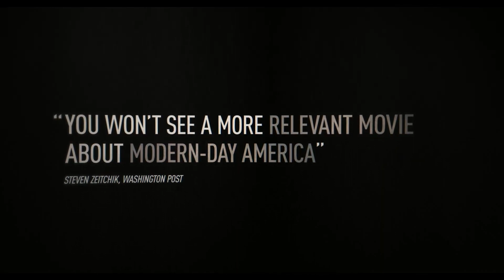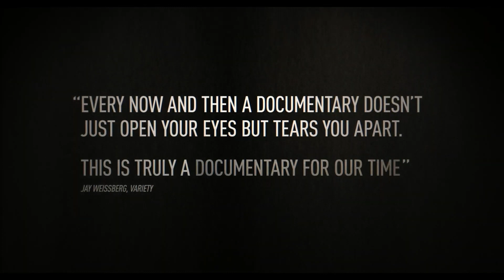COLLECTIVE Trailer [HD] Mongrel Media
Director Alexander Nanau follows a crack team of investigators at the Romanian newspaper Gazeta Sporturilor as they try to uncover a vast health-care fraud that enriched moguls and politicians — and led to the deaths of innocent citizens.